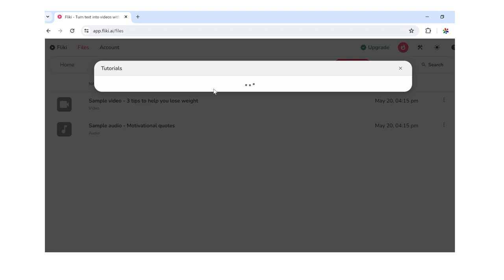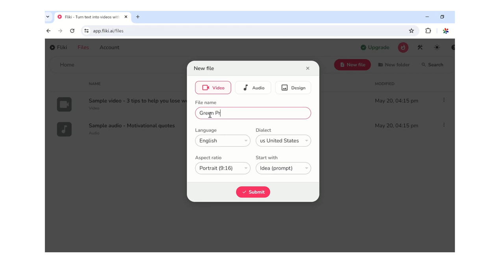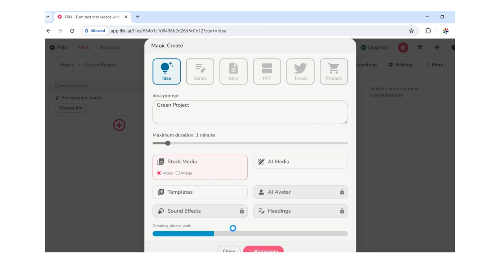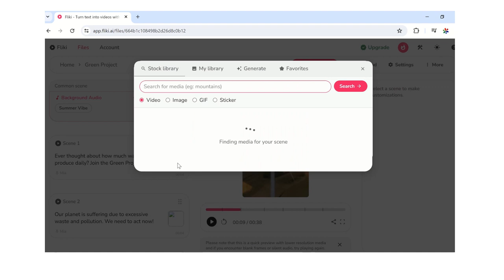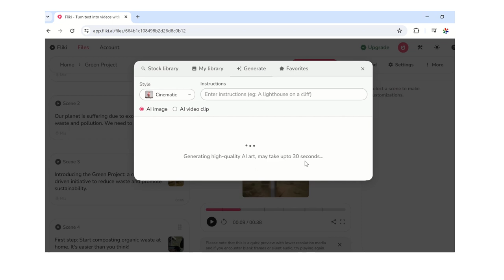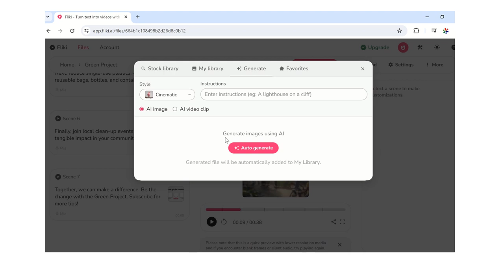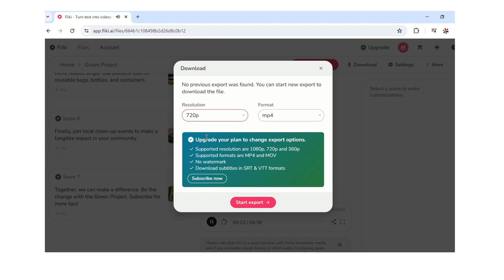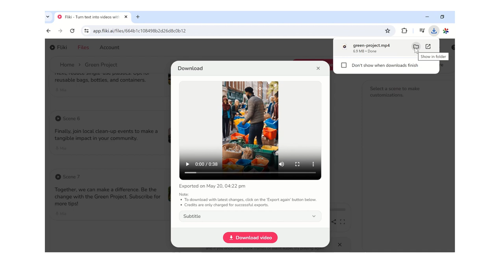လွယ်ကူမြန်ဆန်စွာ AI ဖြင့် ဗွီဒီယို‌‌တစ်ခု ဖန်တီးခြင်း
AI ဖြင့် ဓာတ်ပုံ (ရုပ်ပုံ) တစ်ခုကို ပြုပြင်ကြည့်ခြင်း